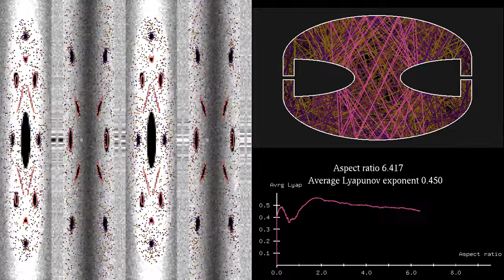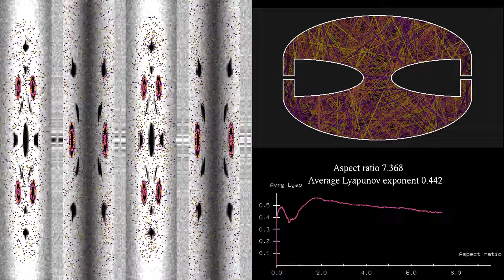Phase space representation of a Penrose unilluminable room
This simulation features a Penrose room with "mushrooms" of variable size, which previously appeared in the video - see the description of that video for more details on the illumination problem.
The presence of the concave mushrooms makes this billiard quite chaotic. The main area of stability is due to trajectories close the those bouncing up and down along the vertical symmetry axis of the room. It gets smaller as the mushrooms grow.